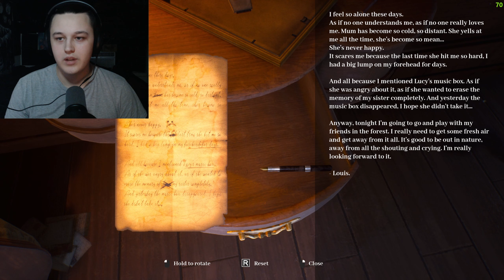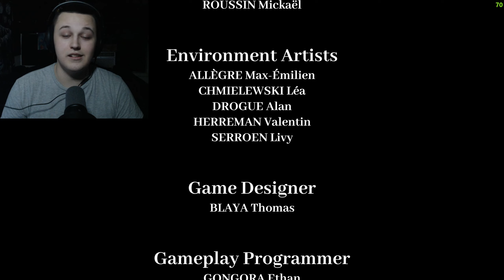KIDNAPPED BY THE MOST DISTURBING MONSTER OF ALL... - Ravenous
Step into the shoes of Louis, a young child trapped in a monster's basement in this chilling gameplay of Ravenous. Navigate through the eerie surroundings, uncover secrets, and outsmart the terrifying entity to save your sister and escape alive. Get ready for a spine-tingling experience as I dive into this psychological horror adventure. Will I be able to survive the horrors that await? Watch now to find out!